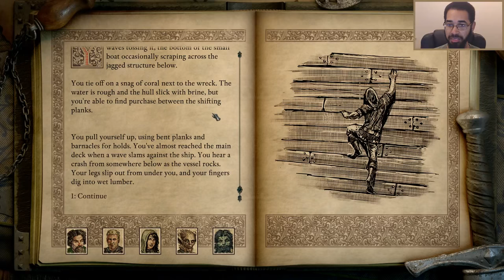Let's Play: Pillars of Eternity 2: Deadfire - Part 19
The Sea Awaits - Pillars of Eternity 2 - Day 1.5 -- Watch live